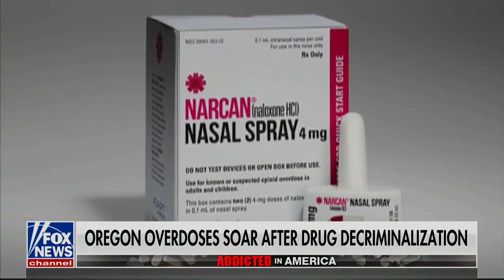Fox News Channel: Drug overdose rates soar in Oregon, Measure 110 isn't working